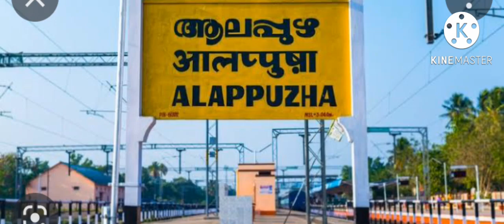💥 താന്തോന്നി 💥 ep 1